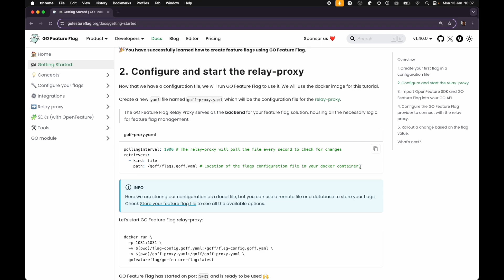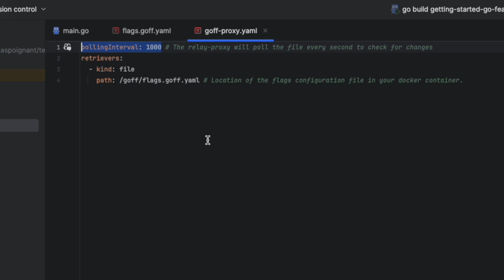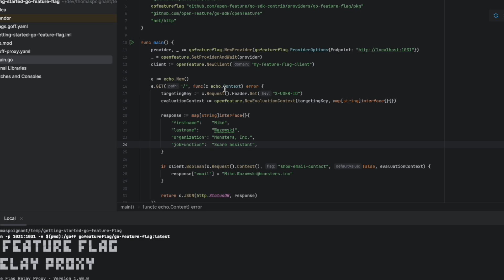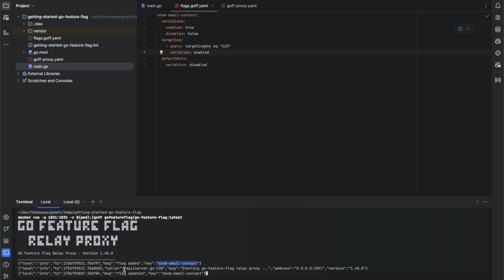Getting Started with GO Feature Flag using GO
In this video we will see how to start using GO Feature Flag in your GO application.

This video is following the Getting Started page of the documentation page.

If you want to use GO Feature Flag with any other language, check our SDKs